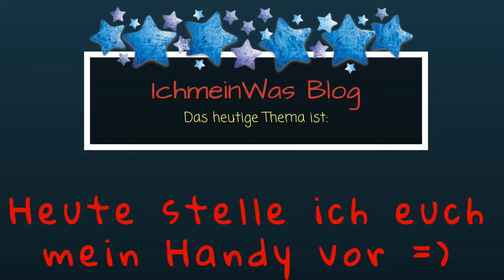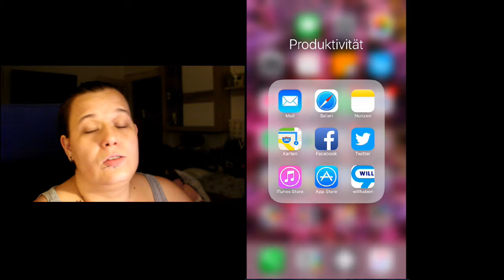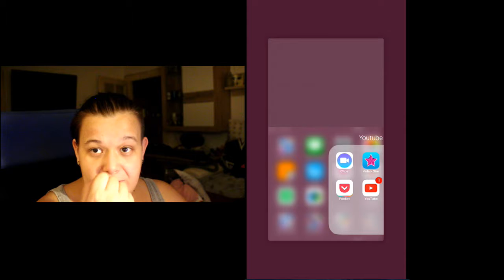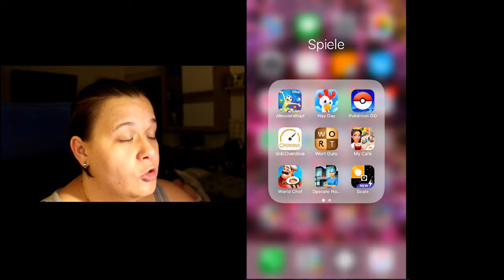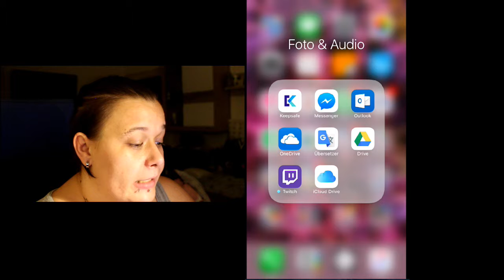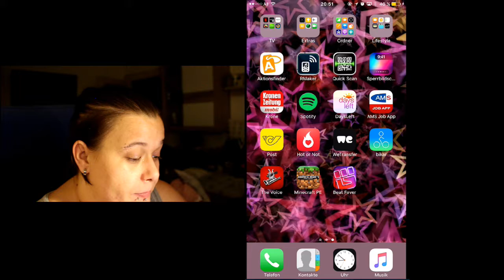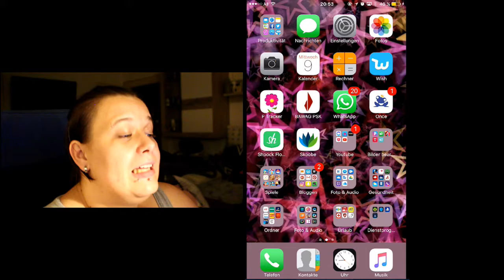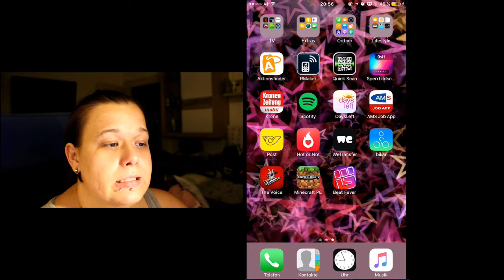Das ist mein Handy ​ ✌️ ★IchMeinWas Blog★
Heute stelle ich euch mein Handy vor ;) Welche Apps, Spiele ich habe.

Welches Handy hast du?

► NEW NEW NEW NEW NEW NEW◄

★ The Youtuber & Blogger Lounge ★

Hier werden Youtuber und Blogger vereint. Es gibt viele Blogger mit spannenden Themen und es gibt viele Youtuber mit Video‘s und extrem gutem Inhalt. Deswegen dachte ich mir ich lege das zusammen. Jeder kann daraus nutzen ziehen – wie ich finde. Es sind auch Leser und Video Schauer Herzlich eingeladen zu uns zu kommen!

★Schneideprogramm: Cyberlink PowerDirection 15Plus
★Camera: Canon 700 D + IPhone7 Plus